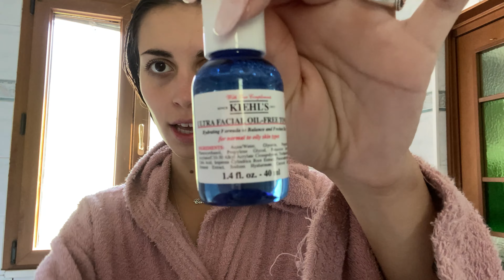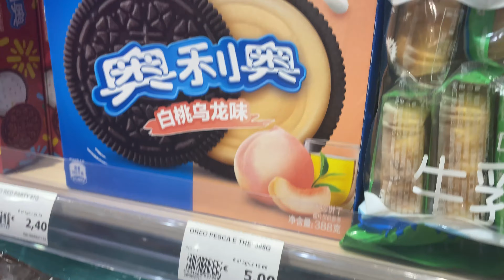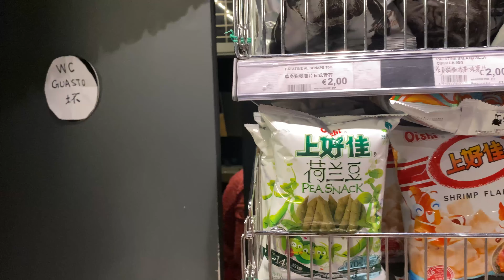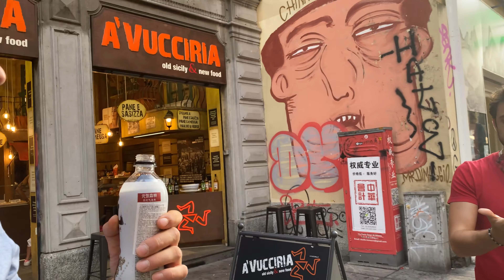VLOG - PROVIAMO CIBI ASSURDI | giornata in chinatown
Oggi andremo a provare insieme tutti cibi e gli snack cinesi più strani in giro per Paolo Sarpi a Milano. fatemi sapere cosa ne pensate e buon appetito 🤣